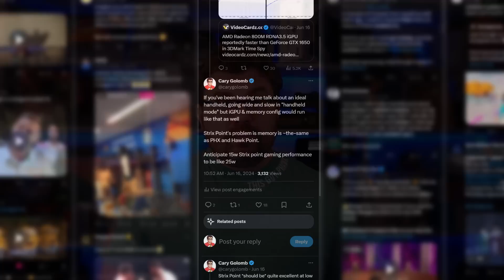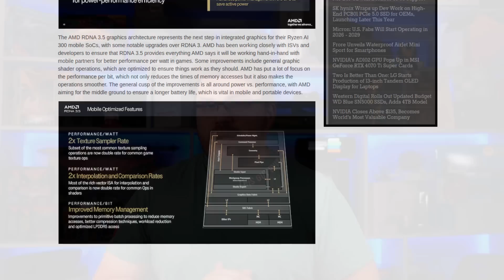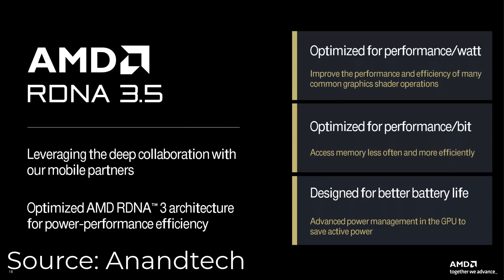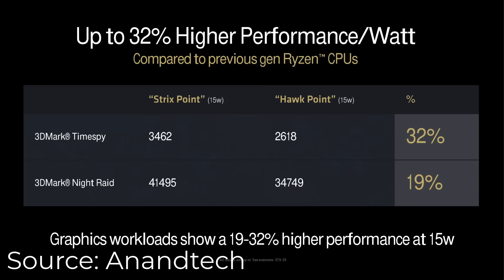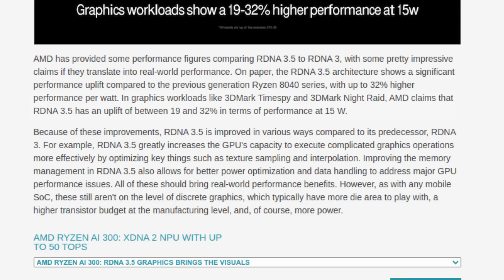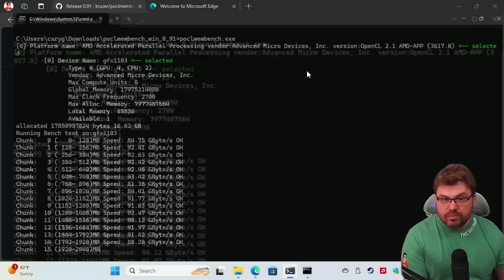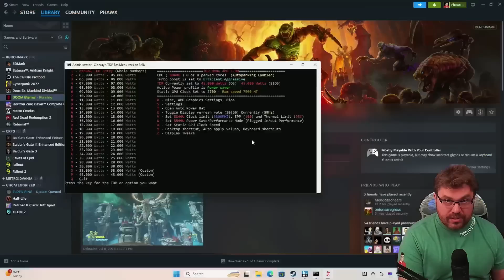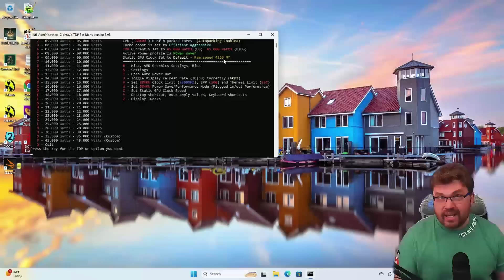I Was Right - AMD Ryzen AI 9 HX 370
Chapters

00:00 - I'm Too Good At This
00:50 - AMD Says RDNA 3.5 Fixes a LOT
03:40 - Strix Point 15w TDP is like 28w 7840U/8840U
05:57 - Benchmarking LPDDR5x 7500MT RAM (937Mhz)
06:57 - GPU Clock Tuning to Find our Memory Bound Wall
08:10 - Forcing GPU to 2.7Ghz (7500MT 937Mhz)
08:37 - Forcing GPU to 2.4Ghz (7500MT 937Mhz)
09:17 - Forcing GPU to 2.0Ghz (7500MT 937Mhz)
10:11 - Forcing GPU to 1.6Ghz (7500MT 937Mhz)
10:51 - Benchmarking LPDDR5x 4266MT RAM (533Mhz)
11:34 - Forcing GPU to 2.7Ghz (4266MT 533Mhz)
11:58 - Forcing GPU to 2.0Ghz (4266MT 533Mhz)
12:10 - Forcing GPU to 1.6Ghz (4266MT 533Mhz)
12:30 - Forcing GPU to 1.4Ghz (4266MT 533Mhz)
12:46 - Forcing GPU to 1.2Ghz (4266MT 533Mhz)
13:05 - Forcing GPU to 1.0Ghz (4266MT 533Mhz)
13:34 - Understand How Memory Bound We Are on AMD APUs Like Strix Point